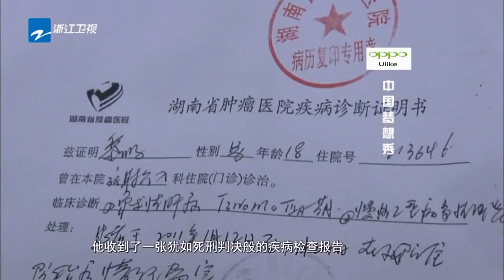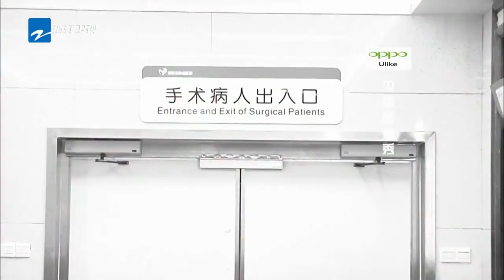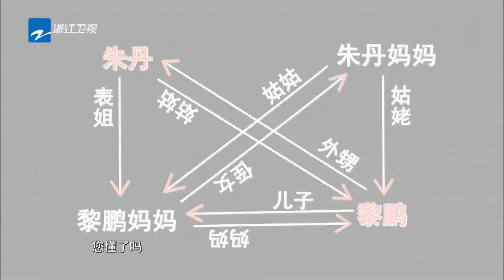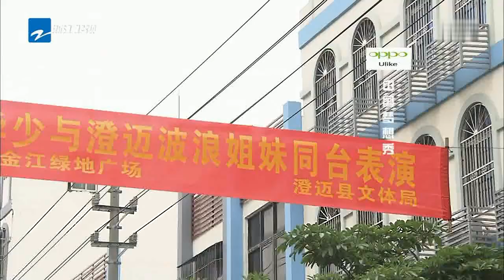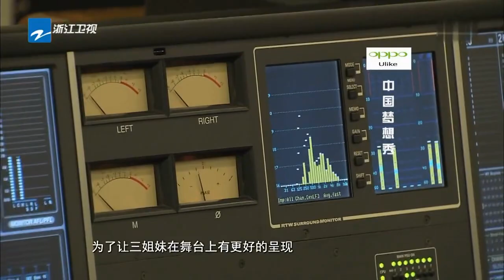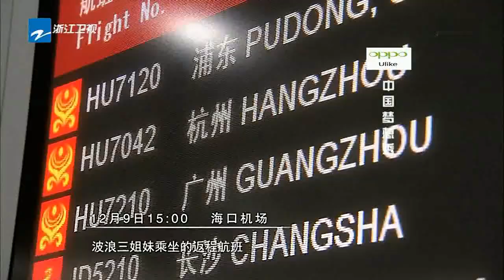【FULL】不老女神陈慧娴再唱《千千阙歌》肝癌中晚期患者终圆梦Beyond《中国梦想秀2》EP11 20111217[浙江卫视官方HD]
每周四上线 尽情期待！
 《中国梦想秀2》是浙江卫视推出的草根寻梦的真人秀节目。节目于将2020年11月12日起每周四更新。

《中国梦想秀》是一档致力于帮助平民百姓实现心中梦想的综艺节目，于2011年开播。《中国梦想秀》节目开播至今，有上百组的追梦人在这个舞台上，实现了自己的梦想，他们或改善了生活，或与亲人团聚，或成功的展示了自己，追梦人由此获得了梦想成真的喜悦。